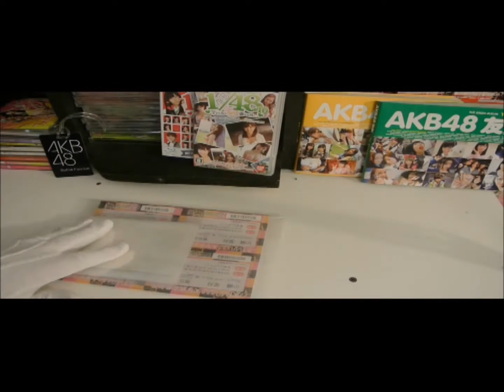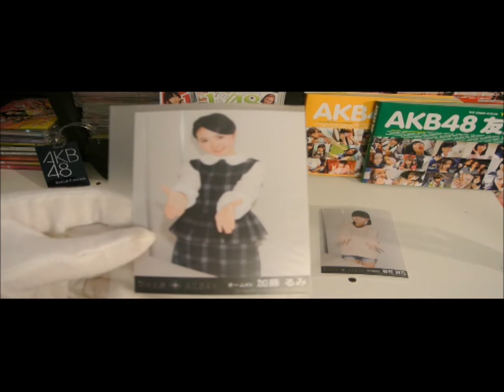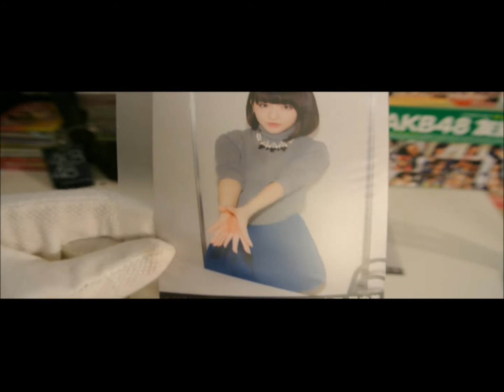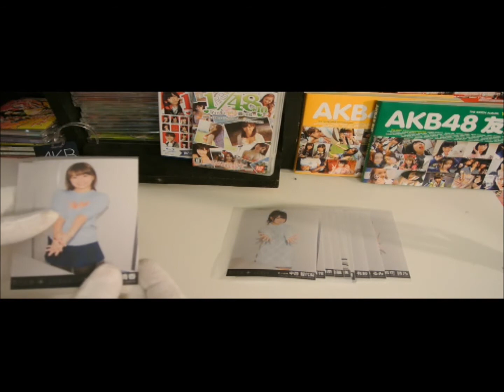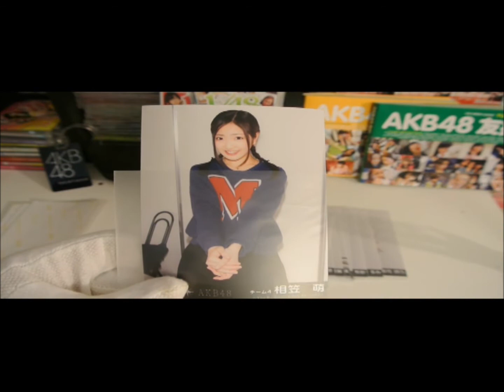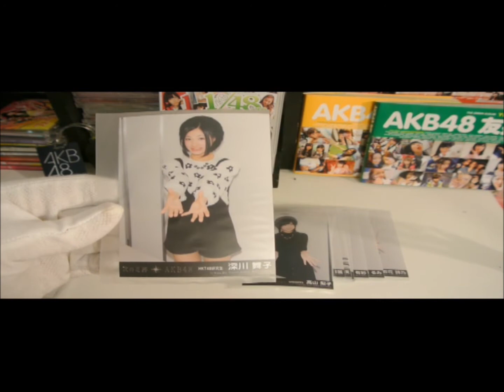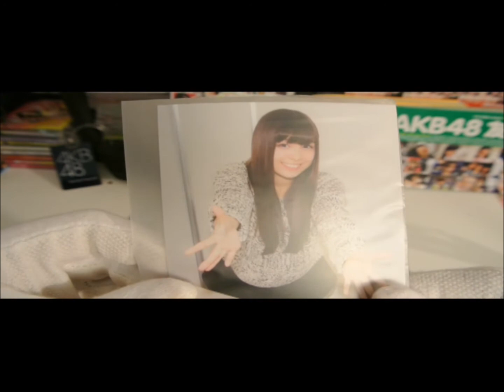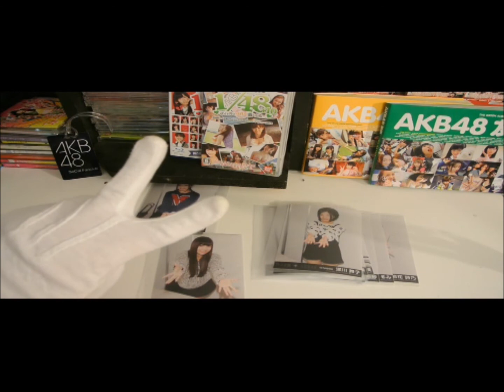FilipinoMarco Unboxes AKB48 次の足跡 5th Album and Photos (HD)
Got my AKB48 5th album package from the mail and decided to do an unboxing video. Great awesome photo pulls! Enjoy! :D